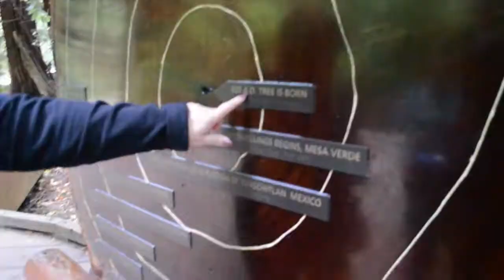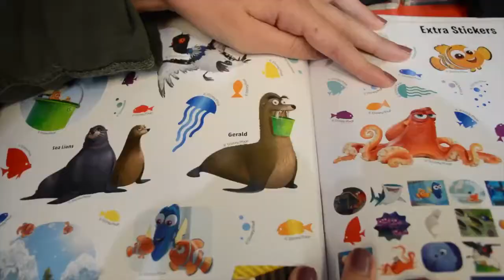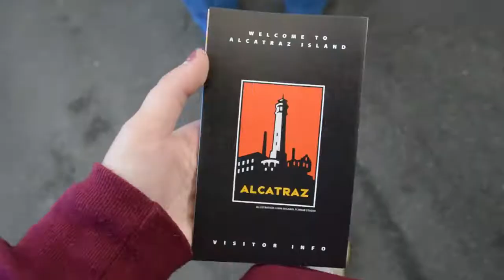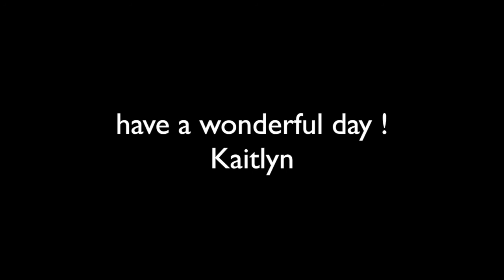San Francisco- Travel Diary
* insert Journey Lights lyrics here*

I WENT TO THE CITY BY THE BAY OOOHHH OHHWOAH OHOHOH

if you are stressing out a lot, find somewhere to have peace and be anxiety- free :))